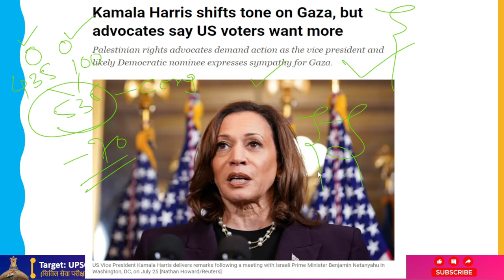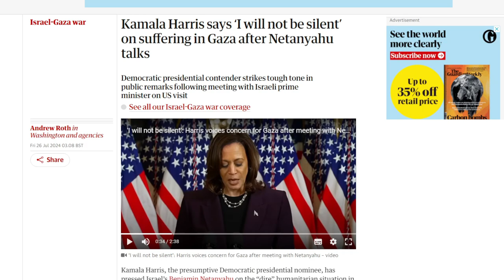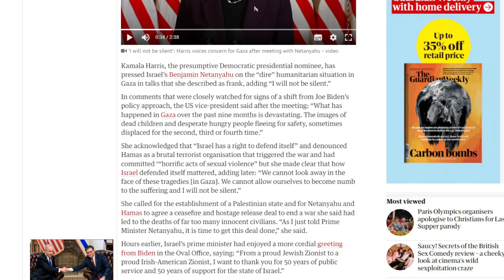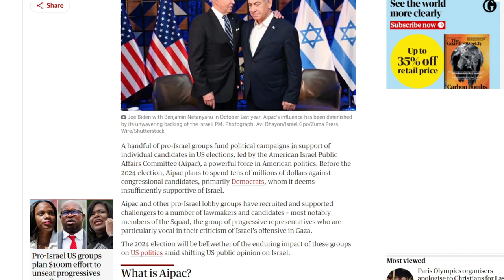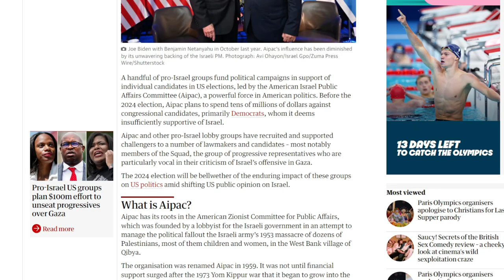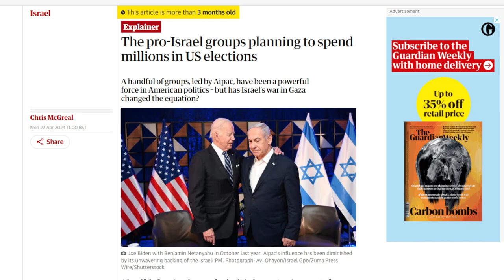Kamala Harris: "I will not be silent’ on suffering in Gaza"